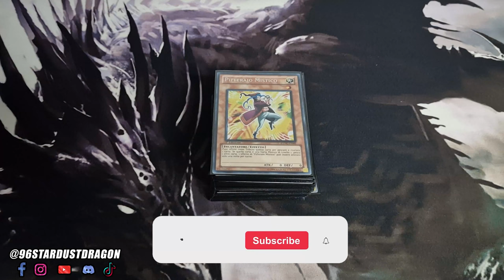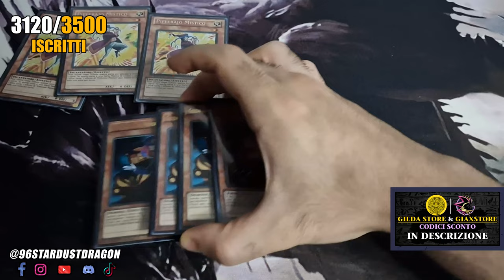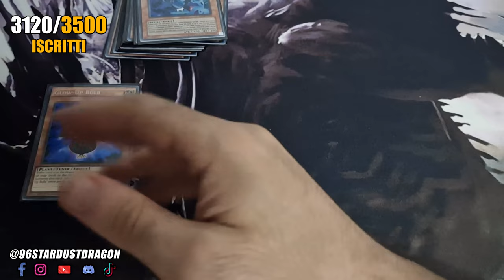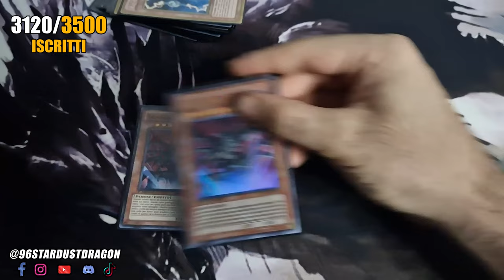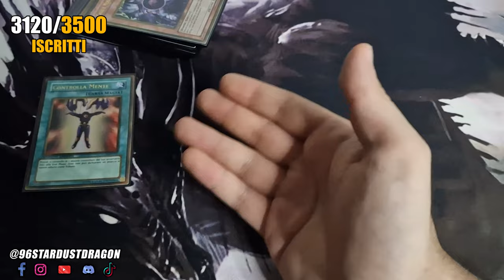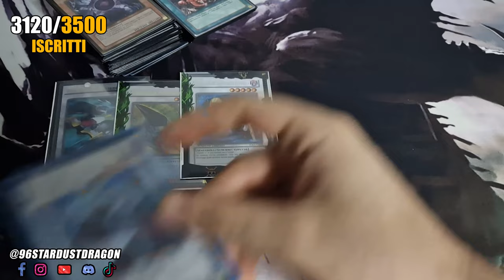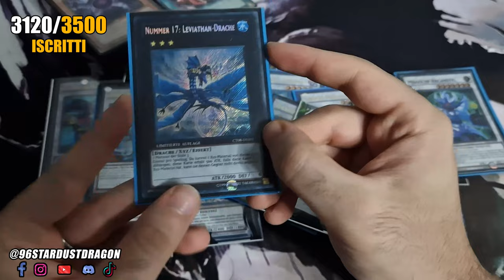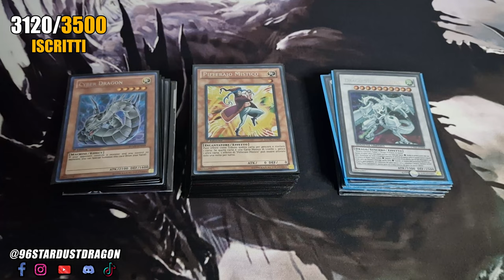CHAOS PIPER | Yu-Gi-Oh! TENGU PLANT Format Deck Profile • YuGiOh TCG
CHAOS PIPER è uno dei mazzi più forti se non il più forte secondo alcuni all'interno del Formato TENGU PLANT. Il deck sfrutta l'engine Chaos del gioco rafforzato dal Mystic Piper (Pifferaio Mistico), il quale permette al Deck di effetturare innumerevoli pescate ed avere un corposo numero di carte in mano, riuscendo ad evitare e risolvere facilmente diverse situazioni scomode per quest'ultimo.

Il CHAOS PIPER però sta cominciando ad essere meno accessibile sempre più dato che il Pifferaio Mistico non è mai stato ristampato e risulta essere solamente una Rara Segreta da VITTORIA ESTREMA (Extreme Victory) EXCV. Infatti, il Pifferaio sta andando intorno ai 20€ a copia con il pericolo di poter aumentare essendo appunto l'unica stampa.

📌| Capitoli Video